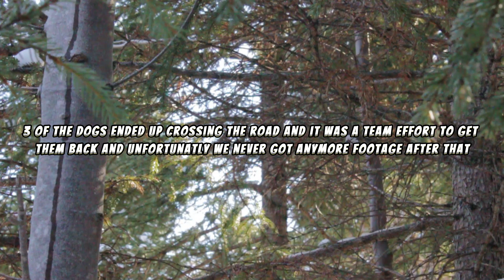Last Rabbit Run Of The Season! Vlog Ep.5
An absolute beautiful day to end the season off on,  nice little boil up for lunch, not a cloud in sight, and notta draft of wind ! if you like the video make sure to leave a like, subscribe if you're not already and share this video with a friend

HUNTERS:
Riley Mollon
Jenn Jacque
Luke Fifield
Matt Barney
Zack Strickland
Shane Mollon

FILMER / PRODUCER
Stephen Webb